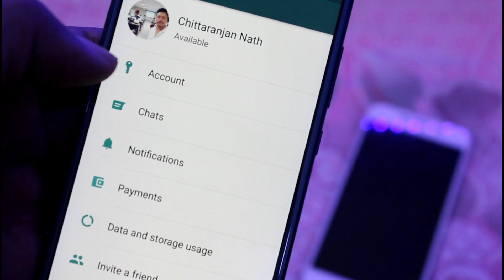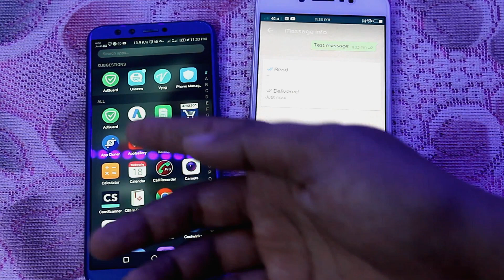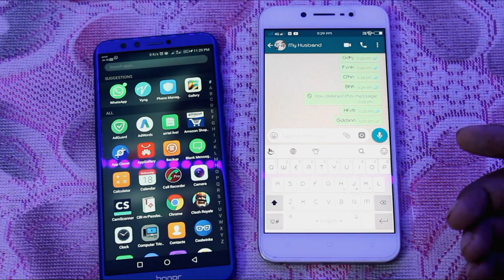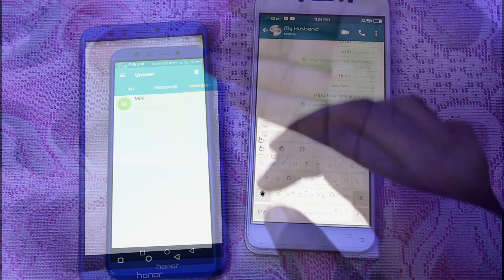Secret WhatsApp tricks 2018 in Assamese 🔥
There is many Secret WhatsApp tricks 2018 but i am showing two main whatsapp trick which is very essential for every person. So that watch this video to know about new whatsapp secret tricks in assamese.

How to block ads on android :: Assamese :: No Roots

Query solved-
new whatsapp tips
whatsapp deleted messages
unseen whatsapp app
whatsapp deleted message recovery in assamese